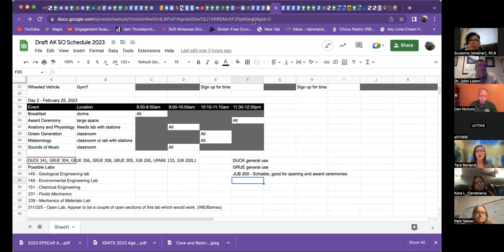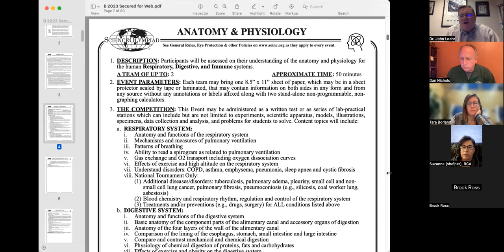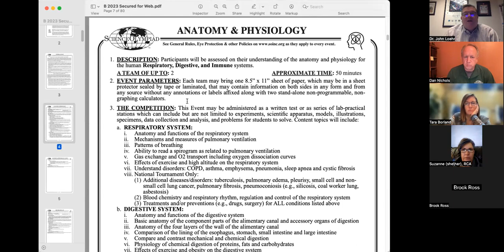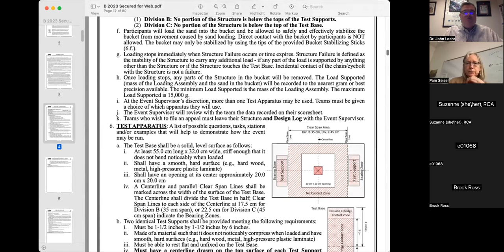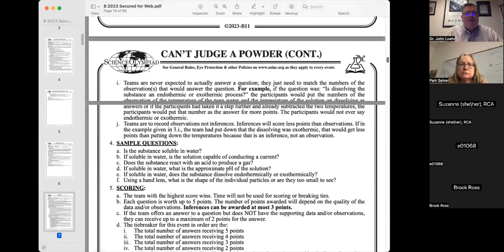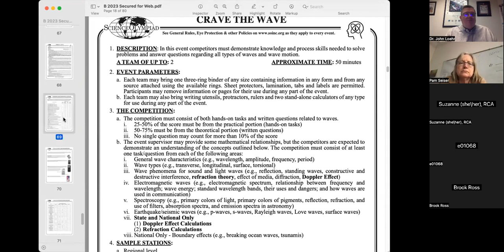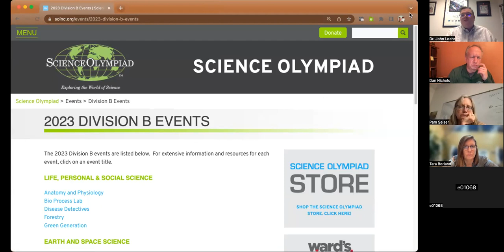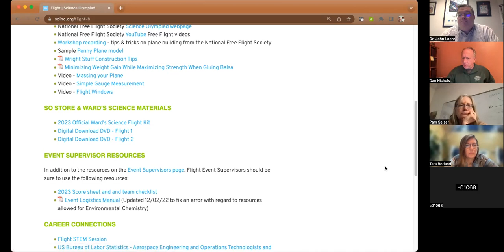Alaska Science Olympiad 2023 Coaches Meeting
Alaska EPSCoR organized Science Olympiad at the University of Alaska Fairbanks for the first time in 2023. In this coaches meeting, Dan Nichols and John Loehr offer first-time coaches some advice and helpful resources.